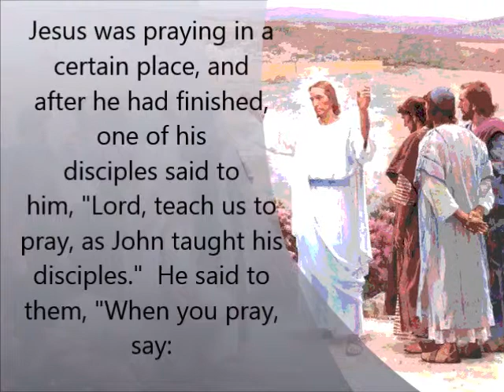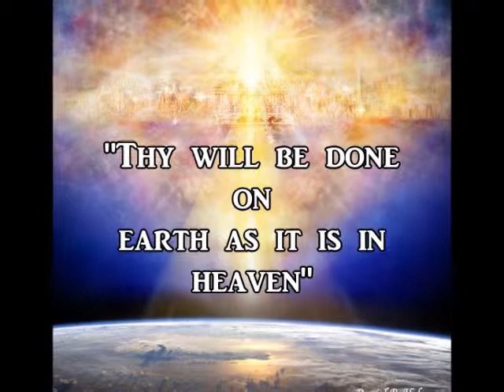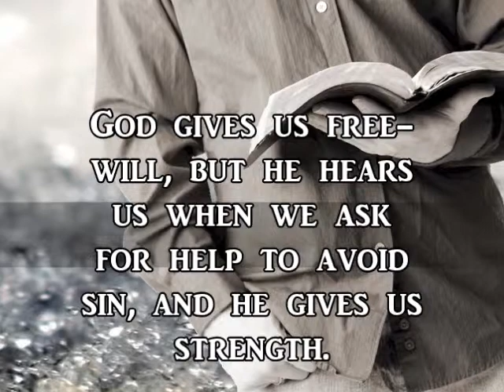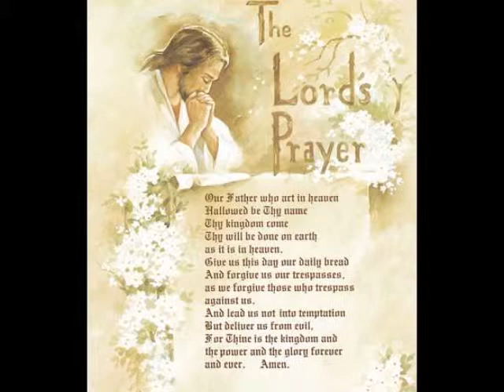The Lord's Prayer- Music by DAVID PHILLIPS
Meditate on "The Lord's Prayer" while listening to the peaceful music from the CD entitled: "Music from The Psalms by David Phillips."